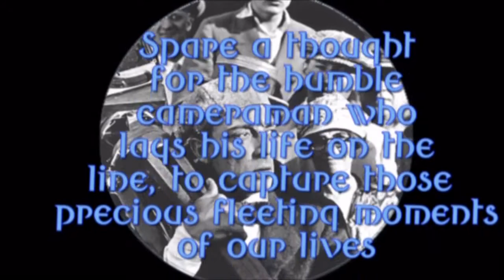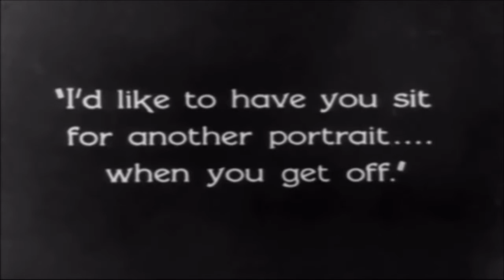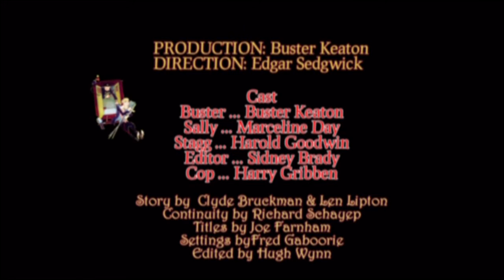The Cameraman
This trailer for "The Cameraman" is for a special one-off screening with organ accompaniment at the Cygnet Cinema in Como Western Australia. The organ accompanist is the very talented Brisbane based organist David Bailey. This performance with the master of comedy -  Buster Keaton,  is not to be missed.
See details of this event on our "Classics of the Silver Screen" program on our web pages